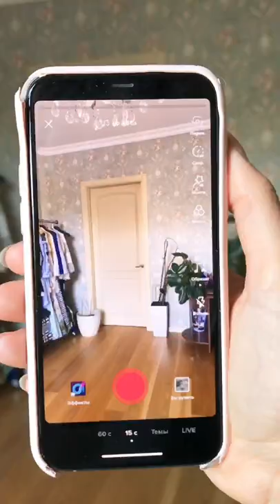Look What I Can! 🔥 The best of video tutorials by Tiktok Family